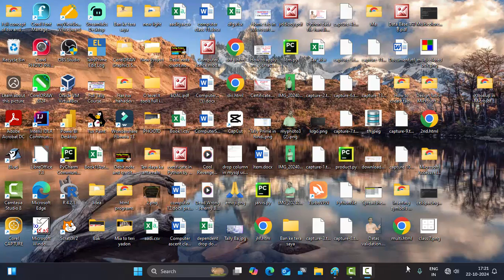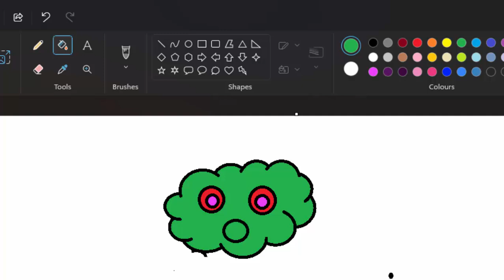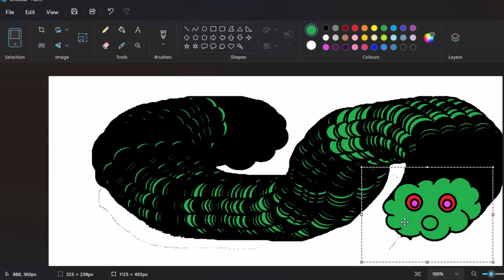How to create snake using Ms Paint in hindi@COMPUTEREXCELSOLUTION